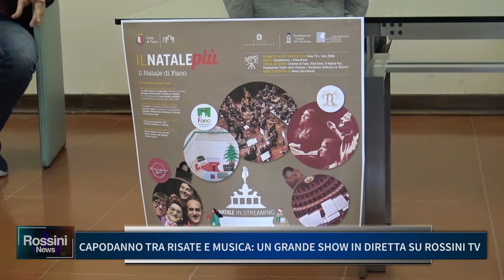CAPODANNO TRA RISATE E MUSICA, UN GRANDE SHOW IN DIRETTA SU ROSSINI TV